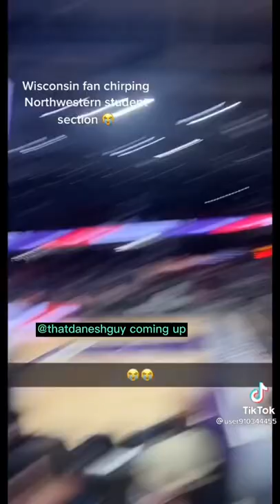Racist Wisconsin Badgers fan identified as Erik Kotek